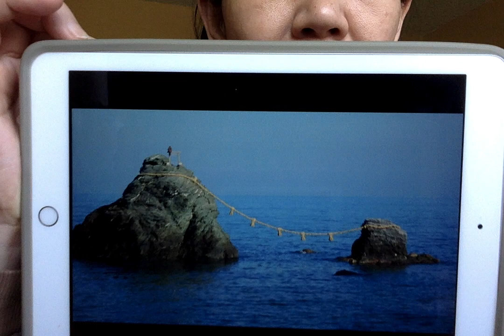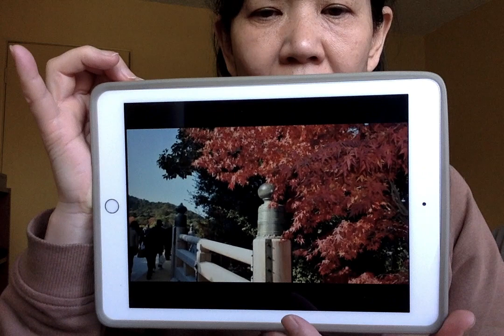Lesson 5 Holiday trip Presentation